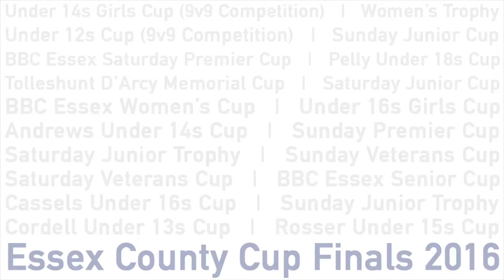Hutton Old Boys 3-1 Leigh Ramblers (Essex Saturday Veterans Cup Final)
Wednesday 16th March 2016, Kick-Off 7:45pm, Mill Field. Read the full match report, and find a link to the official photo gallery,